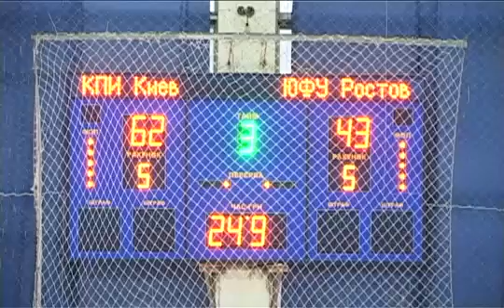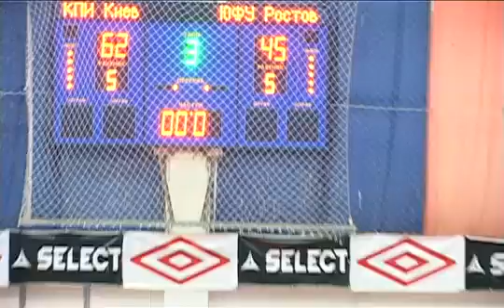НТУ КПИ (Киев,Украина) - ЮФУ (Ростов-На-Дону) 27.11.2013